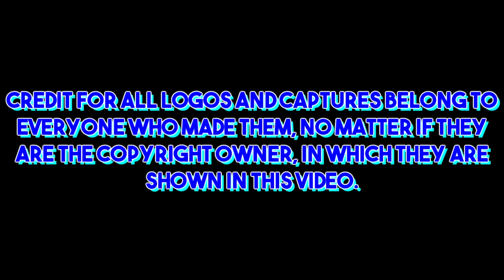Disney XD Originals Logo History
Once again! Extremely easy to make!

Disney XD Originals were the production company for a majority of Disney XD (and sometimes Disney Channel) shows before 2019.

My next logo history will be on Cannon Films.